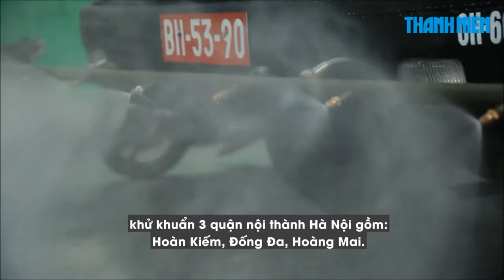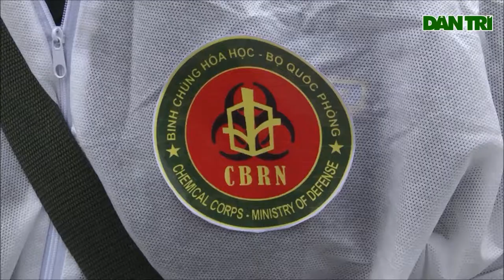Toàn cảnh xe đặc chủng phun khử khuẩn tại Hà Nội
Sáng 26/7, Hà Nội công bố thêm 21 ca nhiễm mới, trong đó có 9 ca tại Bệnh viện Phổi Hà Nội. Toàn thành phố đang trong thời gian giãn cách xã hội theo Chỉ thị 16. Người dân chỉ được ra khỏi nhà trong trường hợp thật sự cần thiết.
Hàng chục xe đặc chủng của quân đội đã tiến hành phun khử khuẩn các đường phố chính của Hà Nội.